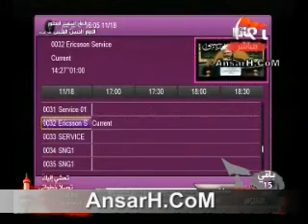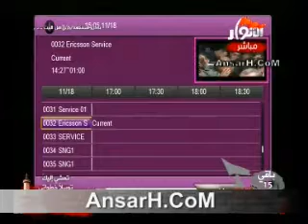الشيخ زمان الحسناوي ليلة 6 صفر 1437 هـ النجف الاشرف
شبكة أنصار الحسين عليه السلام

حساب شبكة أنصار الحسين عليه السلام في الانستغرام
منتدى شبكة أنصار الحسين عليه السلام
المقاطع المنشورة ليست بالضرورة تعبر عن رأي شبكة أنصار الحسين عليه السلام